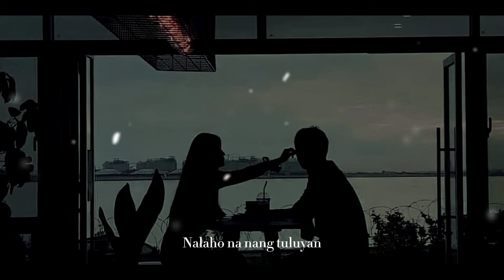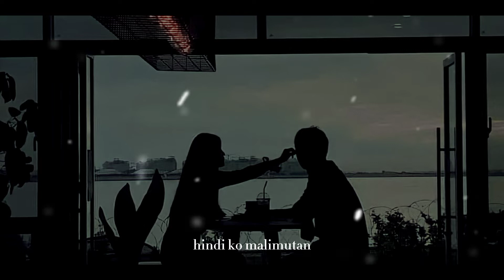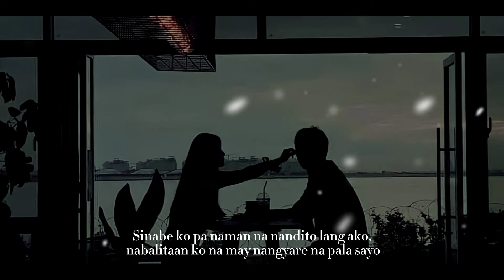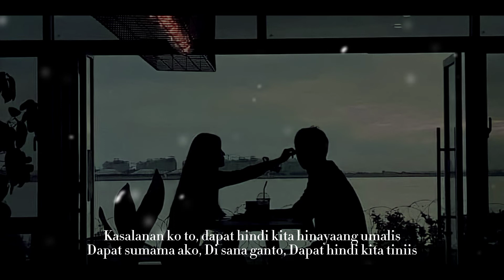Ala-ala | Jovan Mil (Forgotten Memories)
Title : Ala-ala
Written By : Trece Ackerman x Jovan Mil
Performed By : Jovan Mil
From the story of : Trece Ackerman "Forgotten Memories"
Mixed & Mastered : @vanmiles
Prod @LCMusicPro
Lyric Video : Jovan Mil
Recorded @ V.Musix Records

Story
" Forgotten Memories "